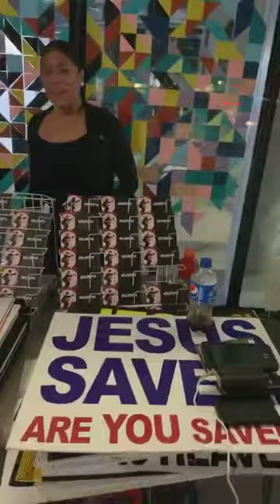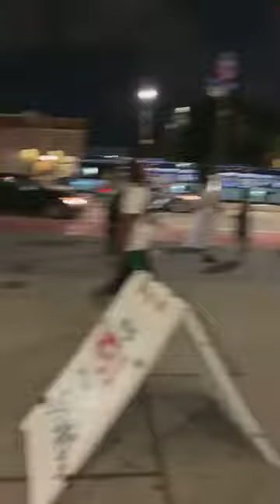Fordham Avenue in the Bronx kicking back preaching the gospel giving out gosp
E FORHAM RD BRONX NEW YORK SEPT.2019
KING JAMES BIBLE BAPTIST CHURCH, PASTOR BRIAN KELLY, AND PASTOR/EVANGELIST LESLIE R WILDS OF KANSAS